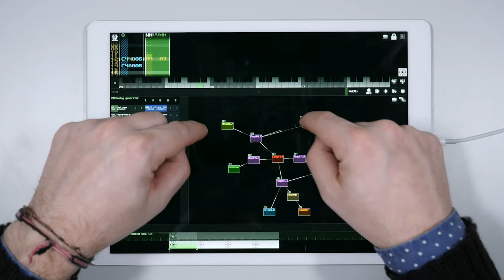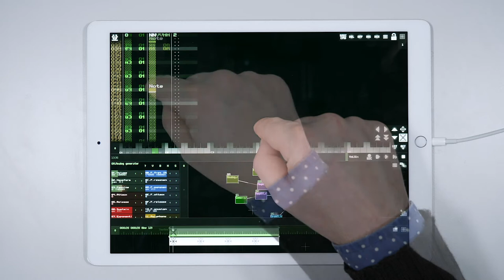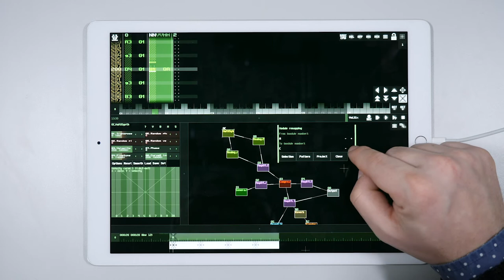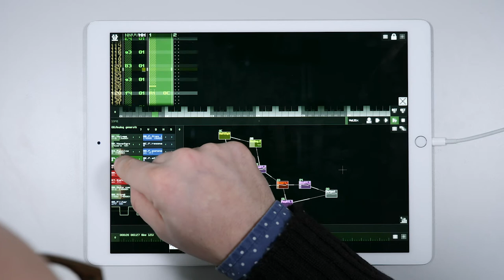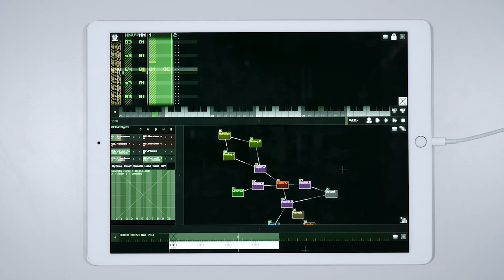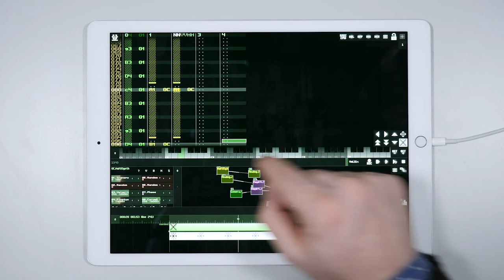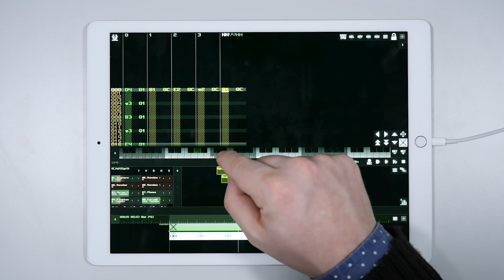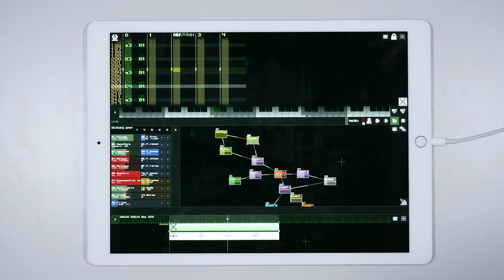Chiptune Musik mit SunVox – Video 07 - Wie man einen Song schreibt 03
Wie man Akkorde und „Pad“-Sounds behandelt. Einführung in den „Multisynth“ und in das gleichzeitige Abfahren mehrerer „Synths“.

Errata
 * 06:58: no changes can be heard when I tweak the 2nd oscillator, because the patch between the amp and generator is the wrong way around. (Thanks Milkii Brewster for pointing it out)

Projektleitung und Konzeption: Alessandro Anatrini
Projektkoordination und didaktische Bearbeitung: Goran Lazarević
Sprecher, Übersetzung und didaktische Bearbeitung: Marius Rothe
Audioaufnahme und -Editing: Victor E. Gutiérrez Cuiza
Videoproduktion: Jan Oellrich